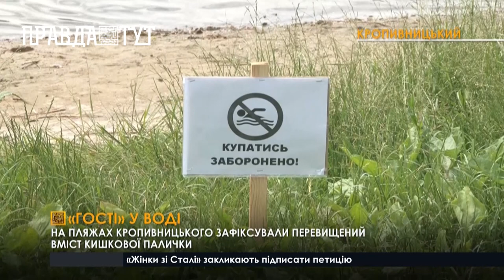У Кропивницькому 3 пляжі непридатні для купання через перевищену норму кишкової палички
Мова про водойми на Новомиколаївці, Ковалівці та міському саду. В усіх перевищено рівень кишкової палички від 2-х до 4-х разів. Відповідні результати аналізів оприлюднили в обласному центрі контролю та профілактики хвороб. Лабораторні дослідження води фахівці провели в липні.